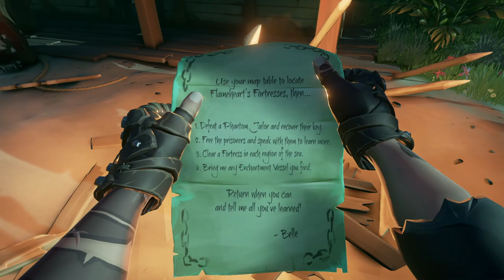FORTS of the FORGOTTEN: A Sea of Thieves Adventure | Full Playthrough Movie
MONDAYS | 1pm
TUESDAYS | 8am
WEDNESDAYS | 8am
THURSDAYS | 8am
FRIDAY | 8am